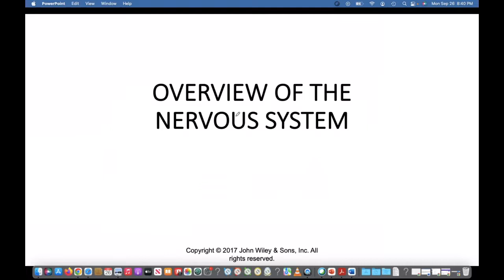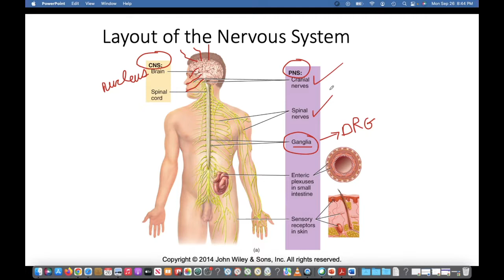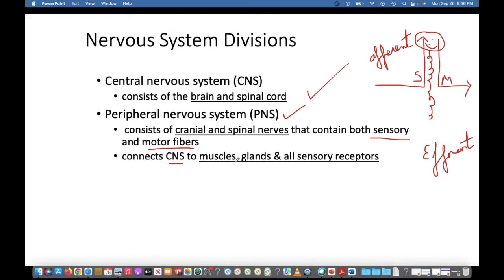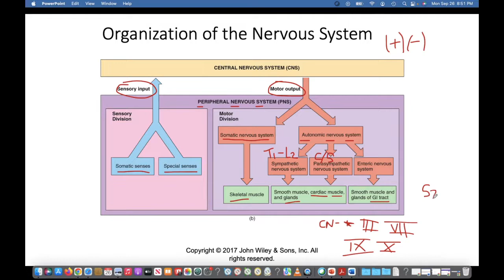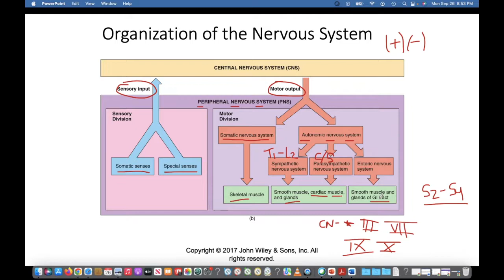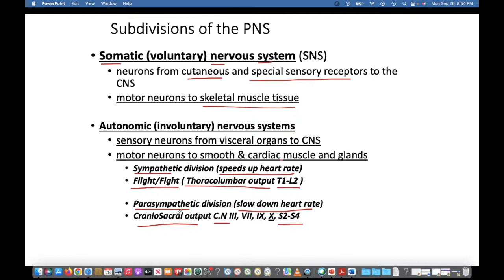Neurology introduction CNS PNS ANS-sympathetics and parasympathetics